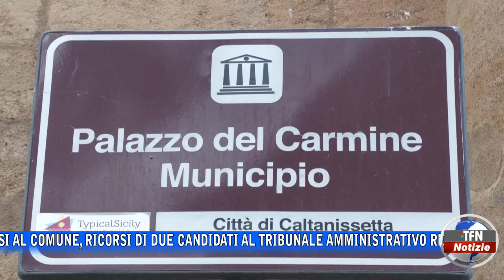Concorsi al Comune, due ricorsi al Tribunale amministrativo regionale